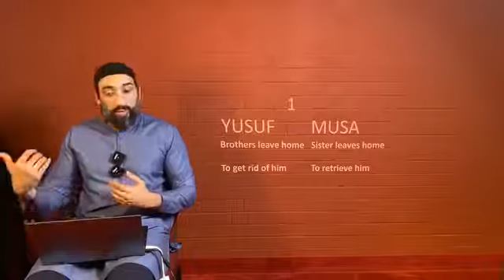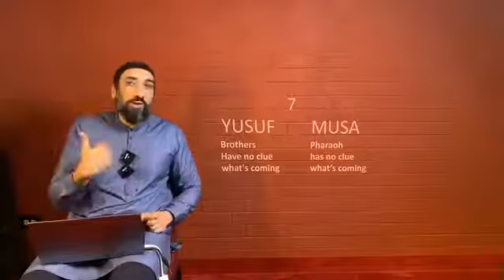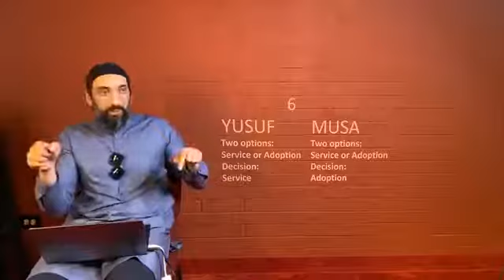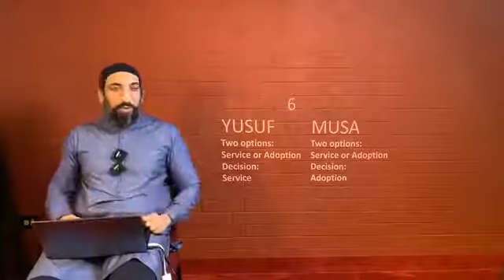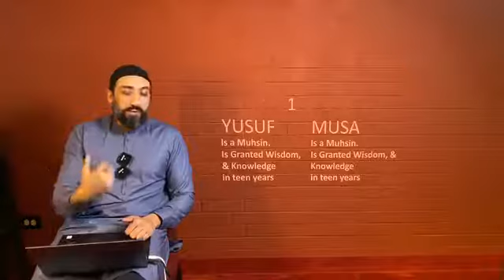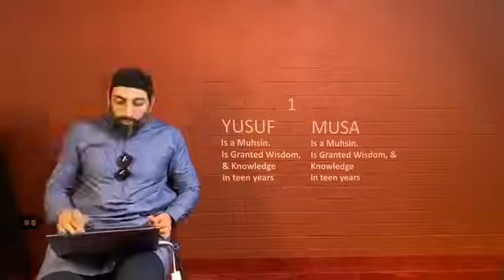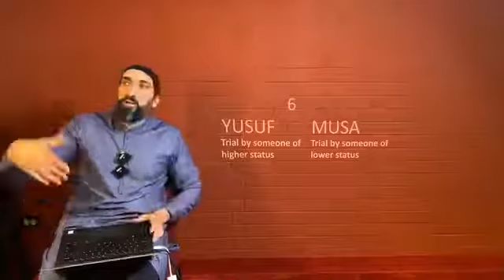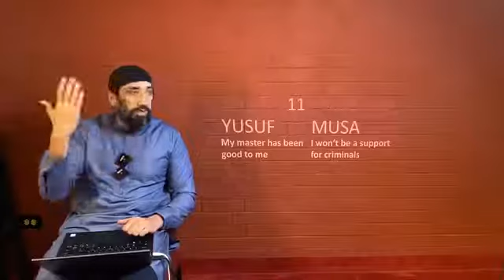Tafseer Surah Yusuf Introduction Part 3 !! The Siblings !! By Nouman Ali Khan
nouman ali khan surah kahf,
nouman ali khan status,
nouman ali khan story,
nouman ali khan speech,
s yusuf nouman ali khan,
nouman ali khan's. yousuf 83,